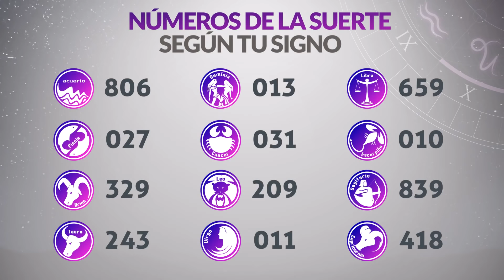Resultados Lotería del QUINDÍO del Jueves 28 de Octubre 2021 | PREMIO MAYOR 🙀🚨💰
Resultado de la loteria de Quindío Jueves 28 de Octubre de 2021
Resultado de la loteria del Quindío Jueves 28 de Octubre de 2021
Loteria de Quindío 28 de Octubre
Loteria del Quindío 28 de Octubre
Premio mayor Loteria de Quindío 28 de Octubre
Premio mayor Loteria del Quindío 28 de Octubre
Resultado de la loteria de Quindío veintiocho
Resultado de la loteria del Quindío veintiocho
loteria quindio
lotería quindío
resultado lotería del quindío
quindio loteria
resultado quindio
resultado quindío
lot quindio
quindio resultado
quindio resultados
sorteo quindio